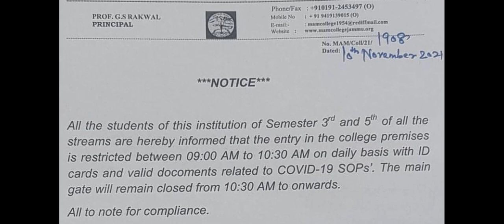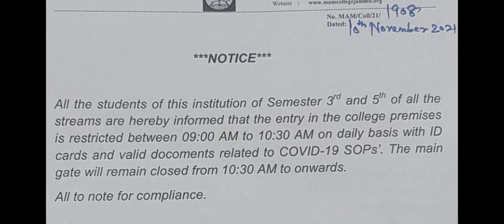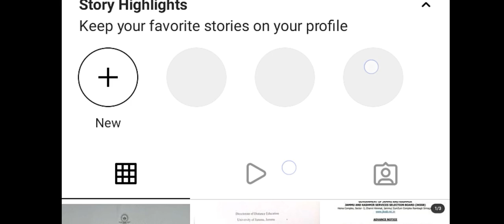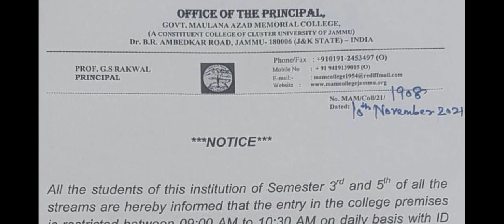Ek aur College offline classes start ..Time 10 .Am gate open 😱😱😱 Good News 🔥